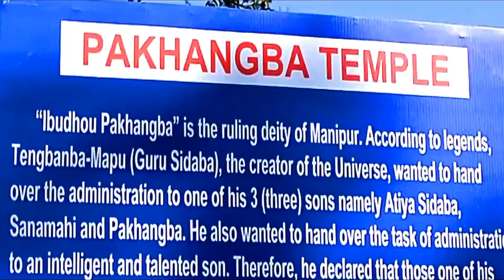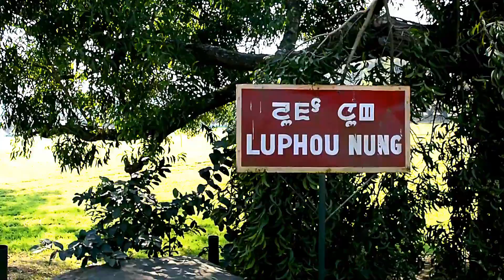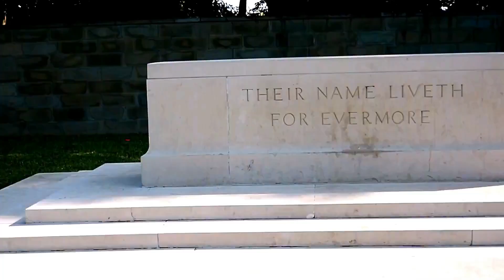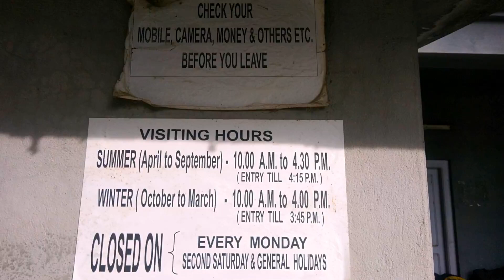Top Things to do in Imphal, Manipur | North East India Tour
Imphal is the capital of Manipur, a state in northeastern India.
There are lots of thing to do and see in Imphal city only.
You can visit Ima Keithel World's only women sellers market,
Kangla Fort, Govindajee Temple, War Cemetery, Manipur Street Museum, Street Shopping and more.
In this video you will get detailed itinerary.